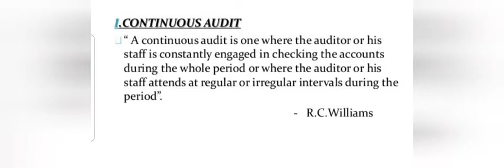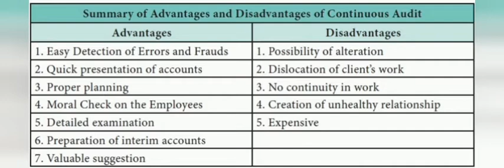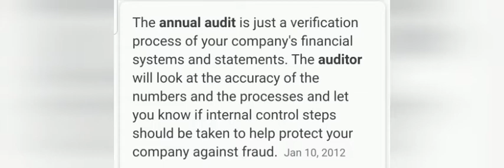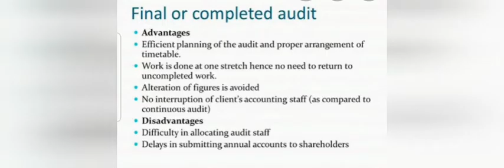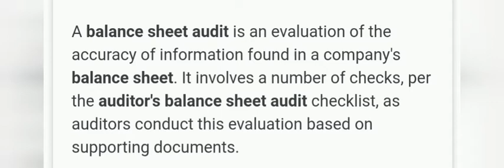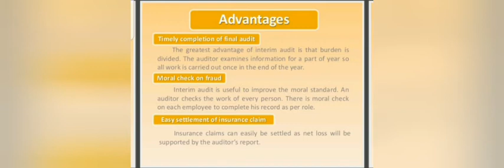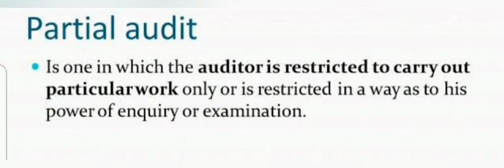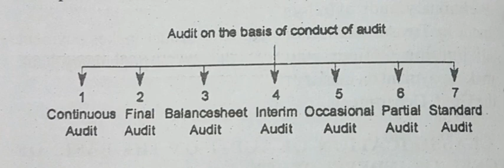Auditing- Module 1- on the basicscof conduct of audit